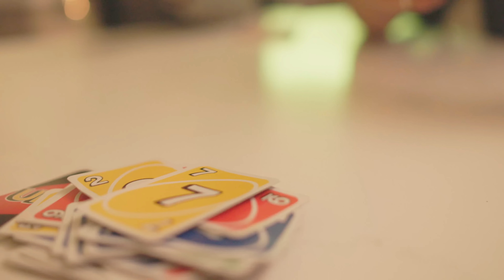Willy C - Dime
Willy C - Dime(Official Video)

Una idea original de Willy C.
Producida por Black95.
Mix por JPA.
Dirigida por Bucceli.

Flying Music Entertainment.

Lyrics:

Dime como se hace,
Yo no me conformo pónmelo más fácil
Loco por tu cuerpo
si lo mueves lento y me miras así
Yo sé que estás pa’ eso so déjate llevar
Cómo pasan las horas entre las olas del mar.
Bailando despacio te vas a enamorar.
Las diferencias podemos arreglar a solas

Trato, trato, trato pero no consigo nada
Dime, dime, dime como es que es la vuelta para
Que te vengas conmigo sin cámaras sin testigo
Gime gime gime luego no decimos nada

Una superestrella es su movie
To’ el mundo habla de ti
Y como no hacerlo si tienes un tremendo booty
crazy desde que te vi
Pero que party esto se encendió
Quieres lo mismo no digas que no girl
Conseguí tu número te tiro y nos vamos los dos yeah